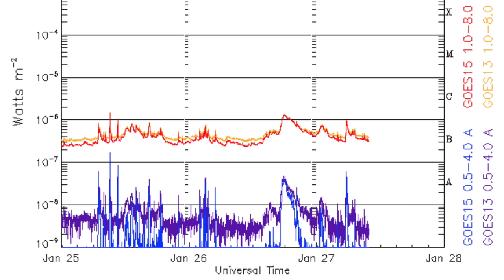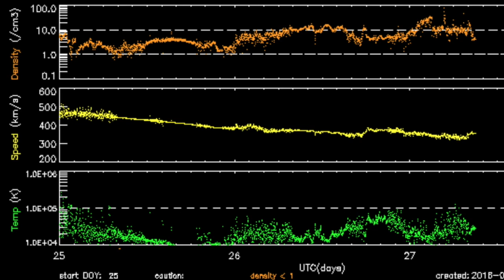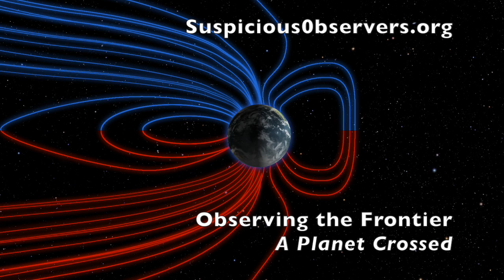Big Eruption, Can't-Miss News Stories | S0 News Jan.27.2016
Books/Tickets